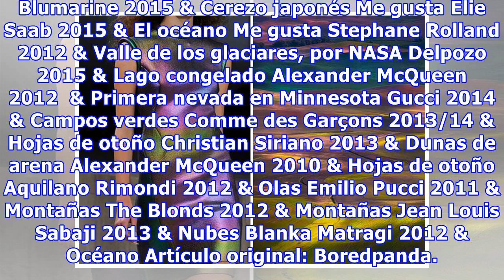La Naturaleza Es La Musa De La Moda…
En el mundo de la moda, muchos artistas consideran a la naturaleza como fuente de creatividad e inspiración. Tomando este concepto, la artista rusa Liliya Hudyakova realizo una acertada comparación entre algunas prendas de reconocidos diseñadores y los paisajes naturales que, de acuerdo a su opinión...